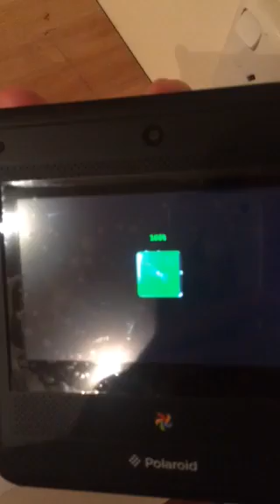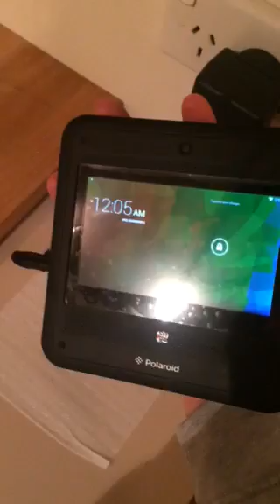SocialMatic Polaroid Camera - Battery Source Fault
Charges from 0% to 100%, will turn on and operate. As soon as removed from power source will turn off, and not turn back on. When plugged back into power source, will go back to 0% charge.